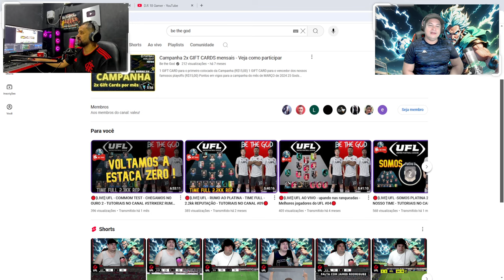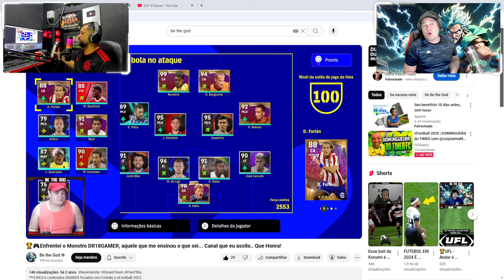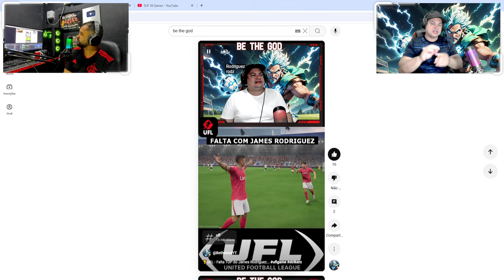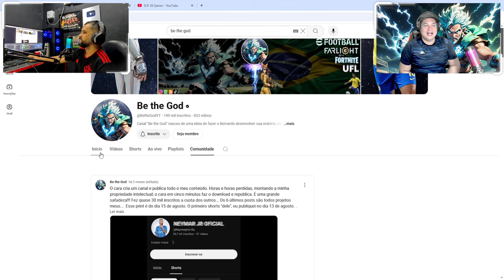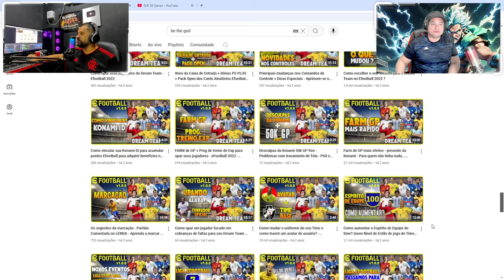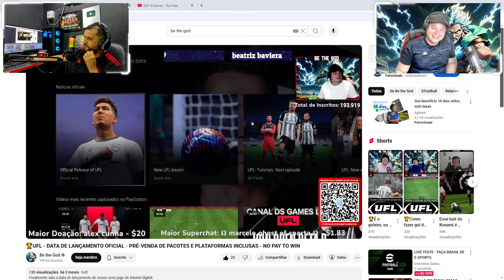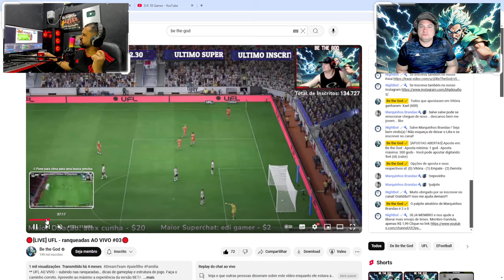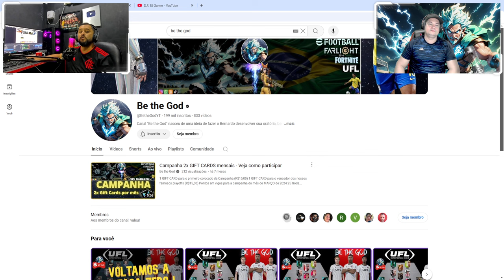DR APRESENTA - Be the God - #017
Parceiros Oficiais:
BitBlocks

Comandos para usar no chat em nossas lives:
!footballteam
!pix
!bitblocks
​!PEStubersPoints --- Para saber quantas moedas você tem no canal
!resgatar - cafezinho  acabou  corno  apaga  patati  errado  tomei  riladrao  mide  deixaeu  cr7  doce  (audios)

Programação:
Domingo: Domingão do Eltão - 09h
Segunda - Live do Basten - 21h
Terça - Live do Presida - 23h
Quarta - André Games - 19h
Quinta - Atualização Semanal com o Dr. John - 06h
               Quinta Freire - 19h
Sexta - Em breve
Sábado - PEStubers Cast c/ Léo, DR e Fabio - 12h

PEStubers Cast Extra durante a semana